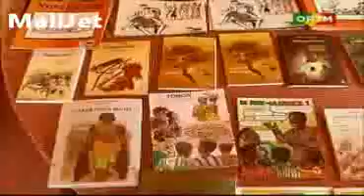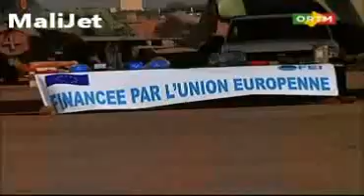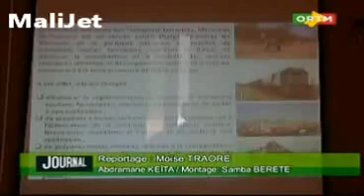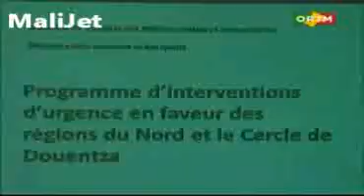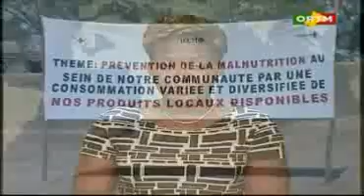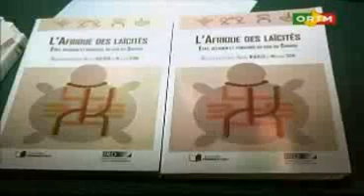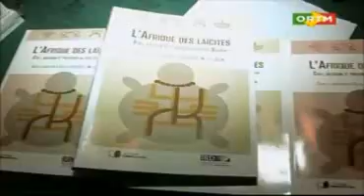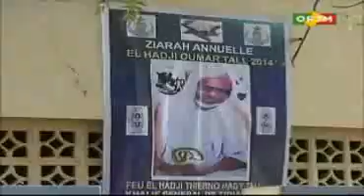JT Ortm de 20h du 25 Février 2014